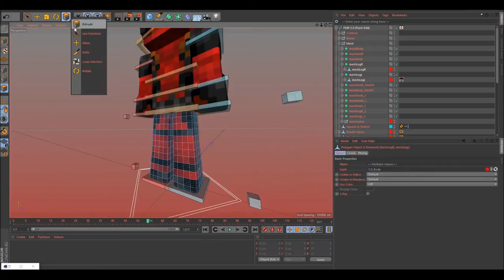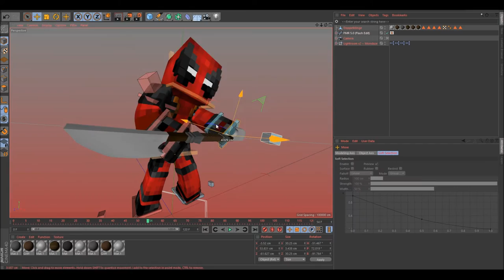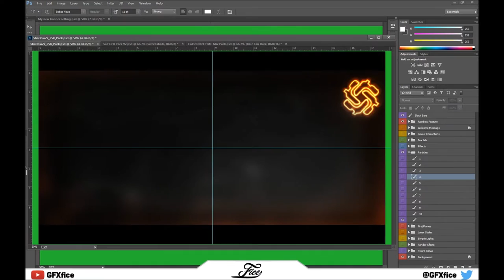Speedart » Larry Berghaus [Dual with GFXFice]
__▂ ▃ ▅ ▆ █•SWAGGY GRAPHICS•█ ▆ ▅ ▃ ▂__

»Information:
♬Music♬
»Song: Martin Garrix - Forbidden Voices (DYTONE Remix)
Websites:
My stuff:
-Swaggy Graphics CC Pack:

-Swaggy Graphics